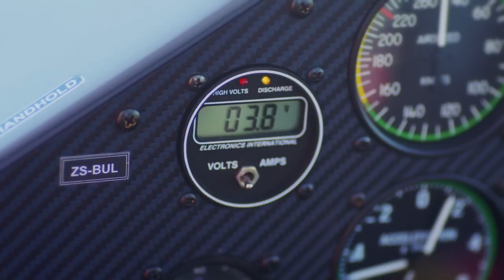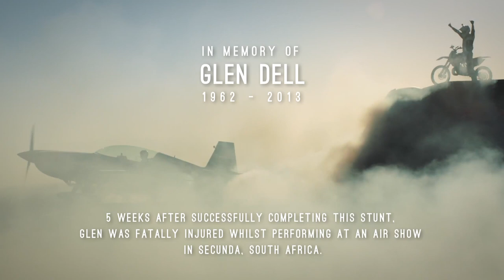Nick de Wit vs Glen Dell vs Vaughn Reece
Nick de Wit and Glen Dell stunt mashup vs Vaughn Reece.